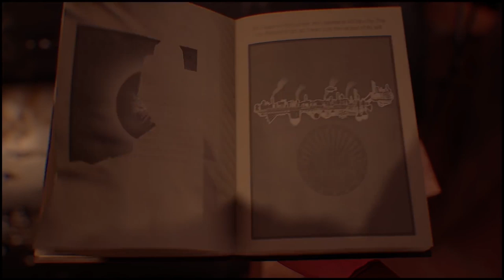HAZEL SKY Trailer (2020) PS4